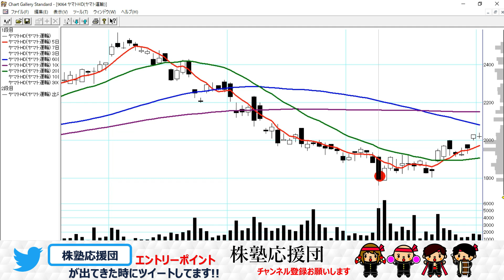【株塾応援団】ヤマトHD ダブルPPPでのトレードについて!!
※株塾事務局様に許可を頂いて紹介してます(^^♪
 ◆株塾体験会のご案内です◆

相場師朗先生の技を目の前で見れます！実際にチャートを使って丁寧に説明してくださるので、体験会に参加するだけでも一見の価値あり参加費は無料！オンラインです！申し込みは名前、メルアド、電話番号だけでOKのようです。体験会への参加はこちら↓